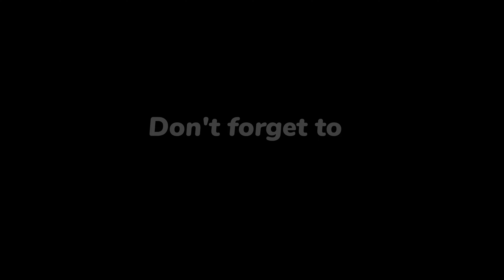🎶🎶Los Dandy's Gemma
𝕷𝖊𝖙𝖗𝖆𝖘
Tú, como piedra preciosa
Como divina joya
Valiosa de verdad
Si mis ojos no me mienten
Si mis ojos no me engañan
Tu belleza es sin igual
Tuve una vez la ilusión
De tener un amor
Que me hiciera valer
Luego que te vi, mujer
Yo te pude querer
Con toditita mi alma
Eres la gema que Dios
Convirtiera en mujer
Para bien de mi vida
Por eso quiero cantar
Y gritar que te quiero
Mujer consentida
Por eso elevo mi voz
Bendiciendo tu nombre
Y pidiéndote amor
Convirtiera en mujer
Mujer consentida
Bendiciendo tu nombre
Y pidiéndote amor
Fuente: LyricFind
Compositores: Luis Cisneros Alveart